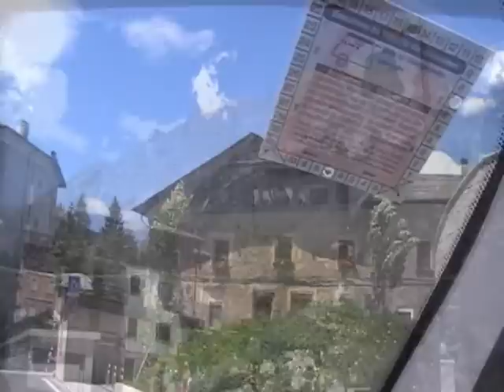Passo Gavia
A one-day-panorama-tour in the Italien Alps over the Passo Gavia , witch is 2652 m high . All this nice views underlined with the music from the famoust Italien directors and composers Ennio Morricone with the melody " once upon a time in the west " .